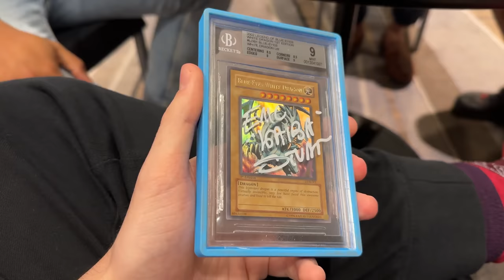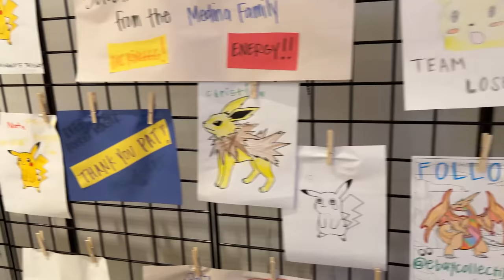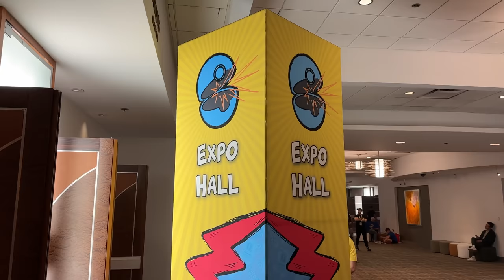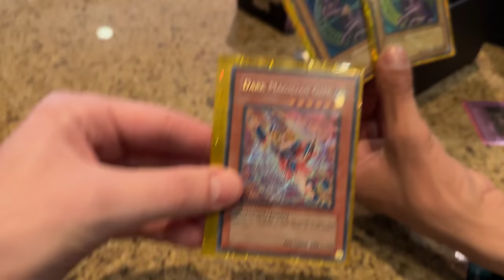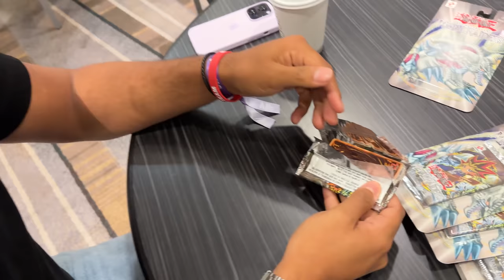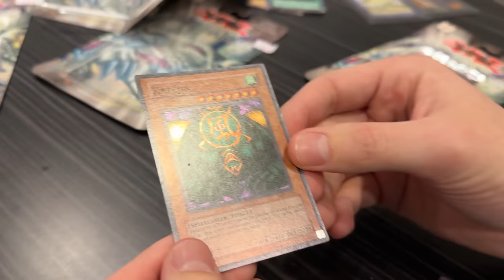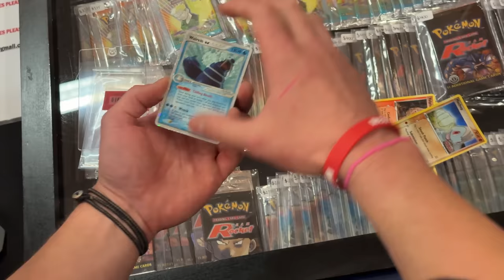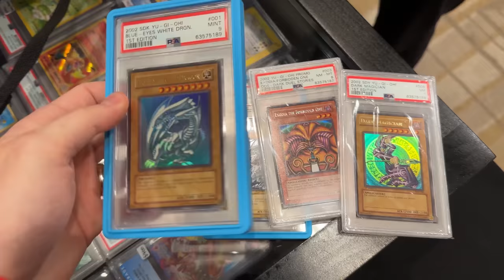I Found HIDDEN Yugioh Cards At Pokemon's LARGEST Event (Card Party)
LEGACY BOXES PRE-ORDER:
Code: 25THRUXIN5

25 Pack Set (5 of each):
Code: 25THRUXIN5

➤TCGPlayer Link!